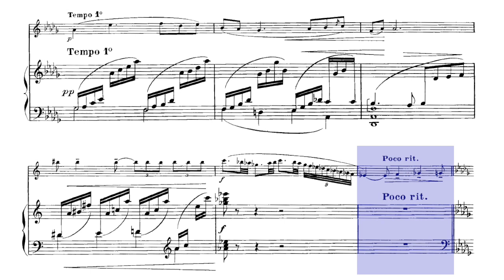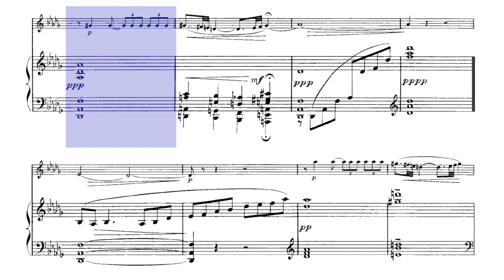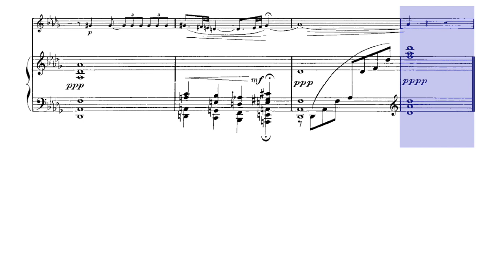🎼 P. GAUBERT - Deux Esquisses - 1. Soir sur la plaine [For FLUTE & piano] - (Sheet Music Scrolling)